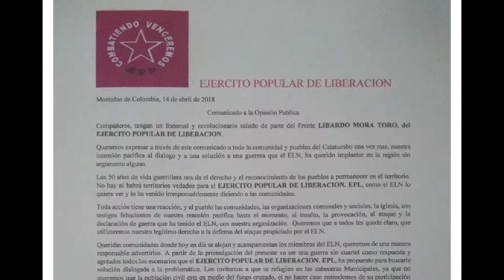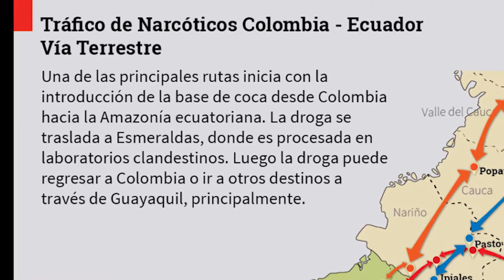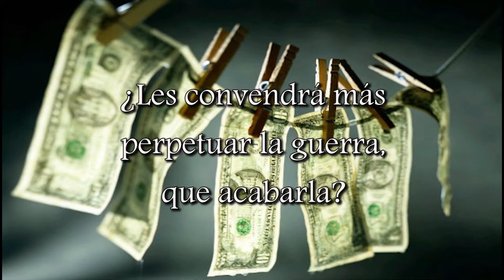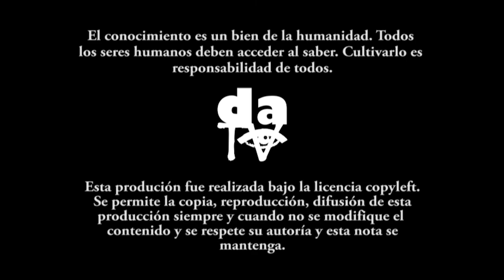Crisis en las fronteras. Mafia y control armado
La situación que registra Colombia en sus fronteras, en especial con Ecuador, Venezuela y Panamá, no es nueva. Las economías ilegales allí establecidas desde los años 80, fortalecidas con la corrupción y complicidad de instituciones estatales, han potenciado la circulación de enormes sumas de dinero apropiadas por ciertos grupos dominantes, lo que explica por qué ahora son objeto de disputa entre actores armados legales e ilegales.